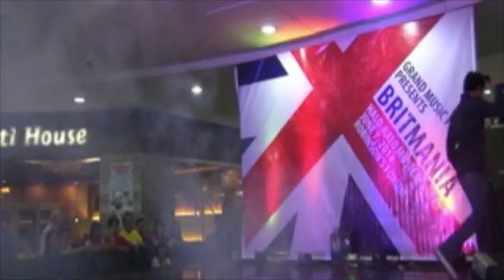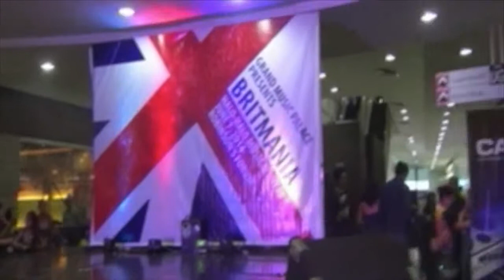Chris Louie Camins l Smooth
Britmania
Louie Camins
June 7, 2014
Robinsons Forum

Dr JC & Linda Nicholson
Bugtong Family and Ramgie Enterprise
Michelle Taylan & Joshua Bangi
Paulo S. Selva of Kalaw Sy Vida Selva and Campos
De Asis Family
6F Foronda MD Aesthetic and Anti Ageing Center
Tan Family
AFPSLAI
BTIC
Andee Jose and Rafael Villaroman Photography
Monde
Walter Health Nutrition
RF Video Production
Klik and Klik 'n Fly & Llemich mix Caricatures
CASIO